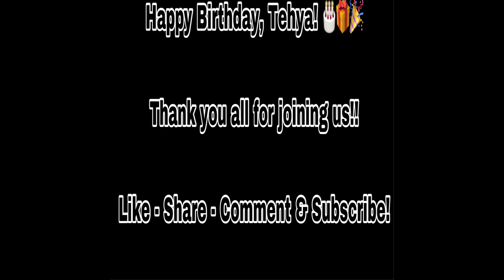SKATING PARTY... best fall @ 16:05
Tehya turned 6 last Friday. She wanted to celebrate by going to the skating rink. We all had soo much fun! We played a little game & put a "ding" sound on every fall we saw... how many falls can you count? Join us next time to see where we ended up eating... it turned out in a way we weren't anticipating!

Song
On & On
Artist
Cartoon
Licensed by
AEI (on behalf of NCS); ASCAP, Peermusic, Featherstone Music (publishing), and 4 Music Rights Societies